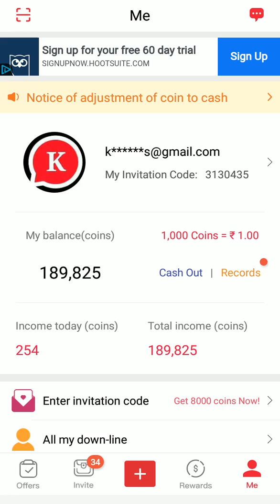Cashzine | Cashzine app payment proof | cashzine trick | cash zone referral code paise kaise kamaye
Cashzine Refer Code = 3130435

cashzine,

cashzine trick,

cashzine payment proof,
cashzine app,
cashzine app payment proof,
cashzine withdraw paypal,
cashzine auto clicker,
cashzine paypal,